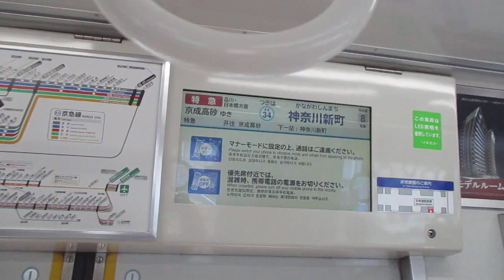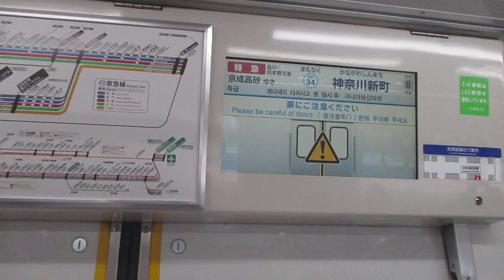【三崎口始発、堀ノ内～品川間・押上～青砥間特急運転、都営浅草線内各駅停車】京急本線特急京成高砂行き京急600形604編成(SIV更新車)8両 神奈川新町駅発車